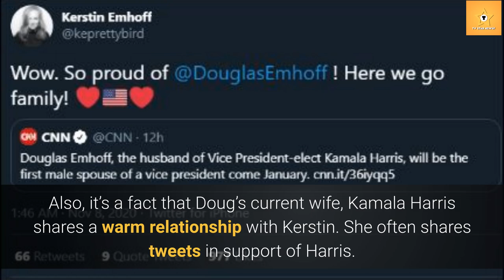Why did Kerstin Emhoff & Douglas Emhoff Divorced? Shocking Truth Revealed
Douglas Emhoff was married to Kerstin Emhoff for 16 long years before calling it quits on their marriage in 2008. They tied the knots back in 1992, and since then had two children named Cole and Ella Emhoff. Here is everything you need to know about their marriage, divorce reason, and split.